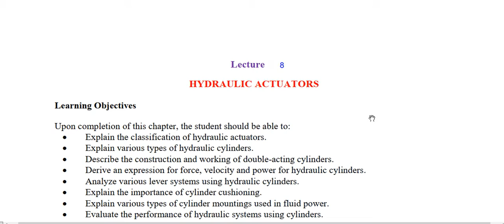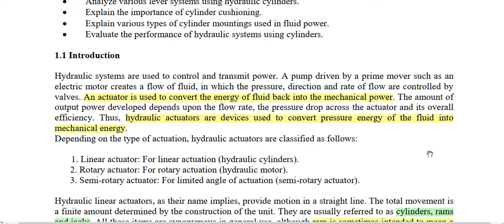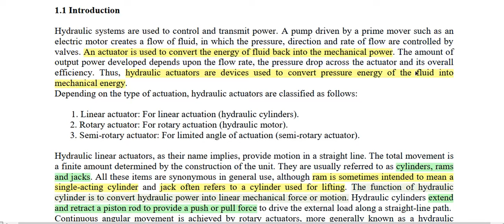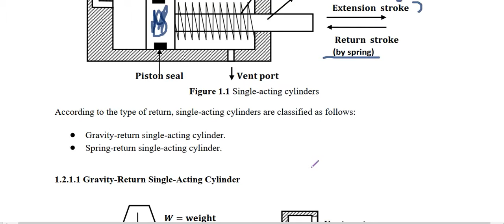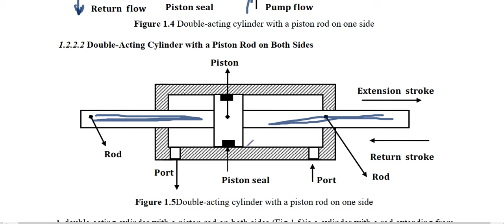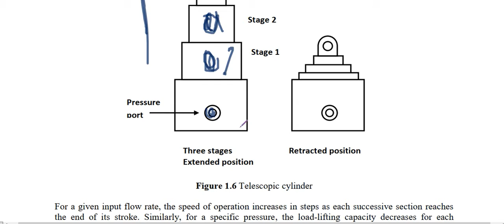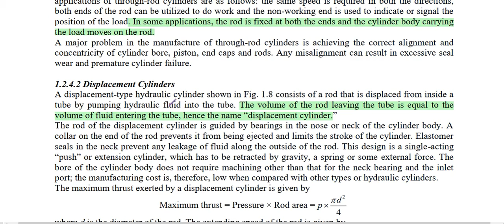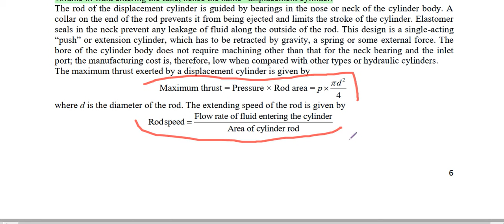L8 Hydraulic actuators A